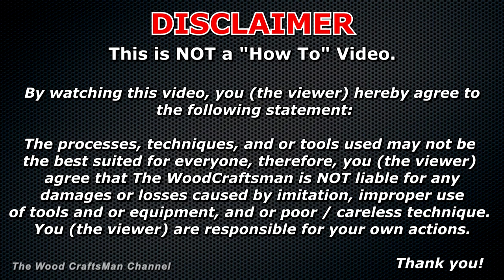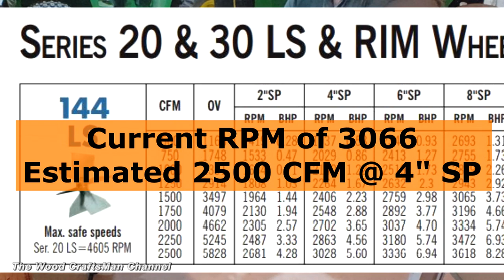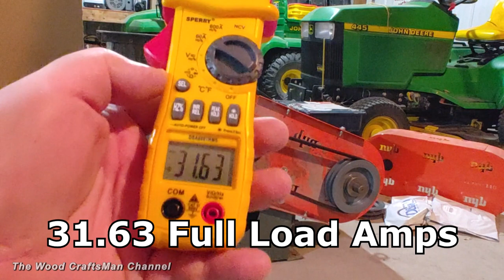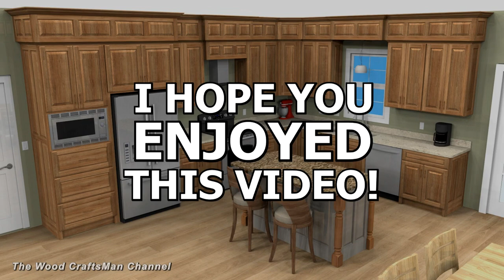NYB Dust Collector Blower First Test Run # 314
A few years ago I picked a very lightly used NYB material handling blower. Its a model GI, Series 20 blower, size 144 with an LS fan wheel. This blower is ideal for a dust collection system.
My current system does the job, but due to some upcoming changes in the shop in preparation for the new finish room I need to move the dust collector blower and baghouse to the other side of the insulated wall. My current Genaral #4 blower does what is needed, but ever since I moved to 7.5 HJP motor and increased the fan speed, it has developed a very annoying nuisance frequency that is very annoying. So, I decided I was gong to use this NYHB blower instead.
You will here in this video the noticeable difference.